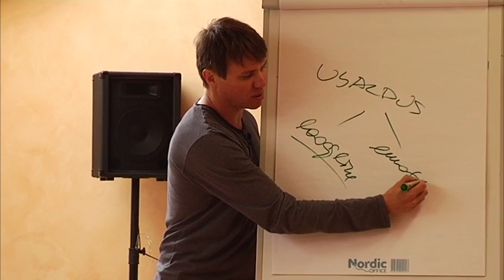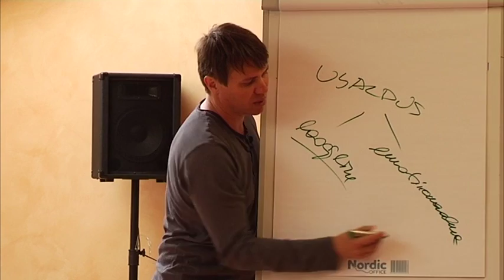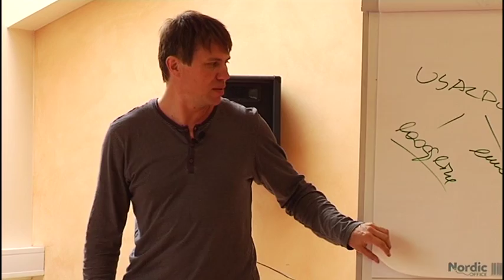Kuidas usaldada? (2012)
Noori toetades tekib endalgi omajagu küsimusi. Programmi Euroopa Noored projektinõustajad kogunesid 7. septembril Ovaalstuudiosse, kuhu oli kutsutud kogemustega coach Raimo Ülavere ja temalt nõu küsitigi.